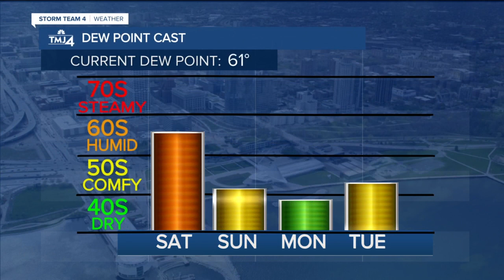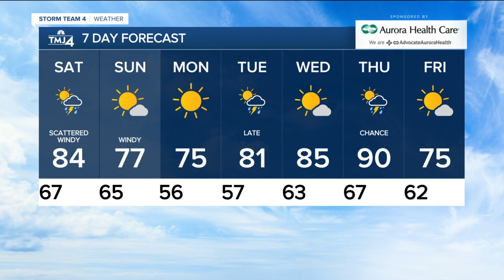Southeast Wisconsin weather: Friday night is clear with lows in the 60s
Tonight stays clear and mild with lows in the upper 60s.